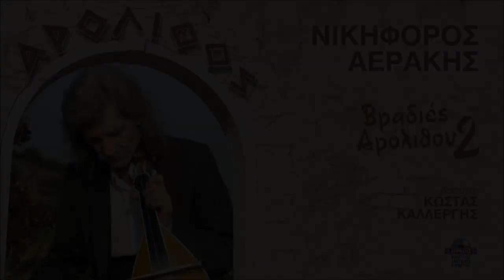ΜΟΝΑΧΑ ΜΕΣ ΤΑ ΔΑΚΡΥΑ (ΕΝΟΤΗΤΑ ΣΥΡΤΑ) - ΝΙΚΗΦΟΡΟΣ ΑΕΡΑΚΗΣ | Official Audio Release © 2007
ΜΟΝΑΧΑ ΜΕΣ ΤΑ ΔΑΚΡΥΑ (ΕΝΟΤΗΤΑ ΣΥΡΤΑ ΣΤ) - ΝΙΚΗΦΟΡΟΣ ΑΕΡΑΚΗΣ | Official Audio Release © 2007
MONAHA MES TA DAKRIA (ENOTITA SYRTA ST) - NIKIFOROS AERAKIS | Official Audio Release © 2007

ΝΙΚΗΦΟΡΟΣ ΑΕΡΑΚΗΣ - ΒΡΑΔΙΕΣ ΑΡΟΛΙΘΟΥ 2

Με αφορμή την επιτυχημένη διαδρομή και το ταιριαστό πάντρεμα του Νικηφόρου Αεράκη με τον «Αρόλιθο», το Κρητικό Μουσικό Εργαστήρι προχώρησε σε μια νέα ηχογράφηση. Πρόκειται για μια live μουσική έκδοση και αφορά σε ηχογραφήσεις που πραγματοποιήθηκαν το Σεπτέμβριο του 2007 στο θερινό κέντρο εκδηλώσεων του παραδοσιακού κρητικού χωριού «Αρόλιθος».
Εδώ και 12 χρόνια ο Νικηφόρος Αεράκης εμφανίζεται στον «Αρόλιθο», και κάθε φορά μας εκπλήσσει τόσο με την αυθεντικότητα που τον διακρίνει, όσο και με την αμεσότητα που τον χαρακτηρίζει. Η επαφή του με το κοινό που τον ακολουθεί, παραμένει μέσα στο χρόνο ουσιαστική και πιο αληθινή από ποτέ. Ίσως αυτή να είναι και η αφορμή που ο Νικηφόρος κατατάσσεται σε έναν από τους πιο αγαπητούς παραδοσιακούς καλλιτέχνες της εποχής μας.
Κρατώντας αναλλοίωτα τα μουσικά χαρακτηριστικά που μας άφησαν κληρονομιά οι παλαιότεροι καλλιτέχνες, και προσπαθώντας κάθε φορά να δημιουργήσει ζεστό κλίμα, ο Νικηφόρος είναι και θα παραμείνει ένας από τους βασικούς εκπροσώπους της μουσικής κληρονομιάς της Κρήτης.
Καλή ακρόαση
Κ.Μ.Ε.

Λύρα - Τραγούδι: Νικηφόρος Αεράκη
Λαούτο: Κώστας Καλλέργης
Κιθάρα: Κώστας Μαρκάκης

ΕΝΟΤΗΤΑ 1η
1. Τα μάυρα μάτια ο θεός
2. Αν ζήσεις μόνο μια στιγμή
3. Περβόλι μου γυρόφραχτο
4. Ποιός σε λατρεύει ωσάν κι εμέ
5. Καρδιά 'ναι εκείνη και πονεί
ΕΝΟΤΗΤΑ 2η
6. Εγώ ΄μουνε που σ΄έβλεπε
7. Εμαθα να ζώ μονάχος
8. Με το δικό σου τον σεβντά
9. Ψάχνω να βρώ το ριζικό
10. Ανε με δεις γονατιστό
11. Του έρωντα μας τάξιμο
ΕΝΟΤΗΤΑ 3η
12. Γέμισ' ο κόσμος ερωτιές
13. Ιντά 'χεις με τα μάτια μου
14. Θωρώσαι πως μαραίνεσαι
15. Χωρίς εσένα δεν μπορώ
16. Εγινε ο μπέτης σου γυαλί
ΑΝΩΓΕΙΑΝΟΣ ΠΗΔΗΧΤΟΣ
ΕΝΟΤΗΤΑ 4η
17. Ροδινός
18. Σ' αγάπησα και πίστεψα
19. Μικρή ΄τανε η αγάπη σου
ΕΝΟΤΗΤΑ 5η
20. Αποψε χαμογελαστό
21. Νά 'χα τη χάτη τω πουλιώ
ΕΝΟΤΗΤΑ 6η
22. Μονάχα μες στα δάκρυα
23. Εγώ ΄χω χίλιους δύο καημούς